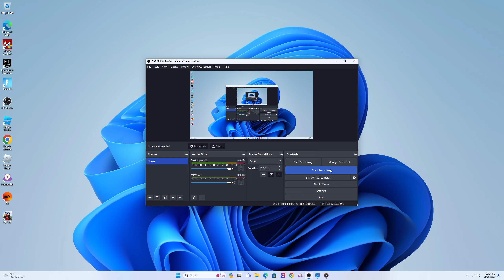FREESTYLE PHENOMENON INTRO 🔥🔥🔥